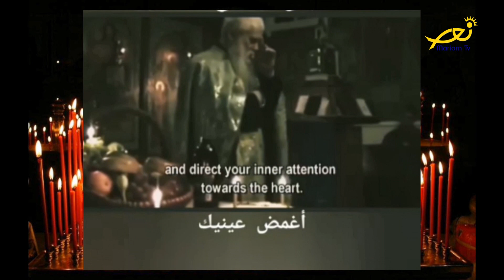أكثر جدًّا ممّا نطلب - 9 - الأرشمندريت د. شربل الحكيم